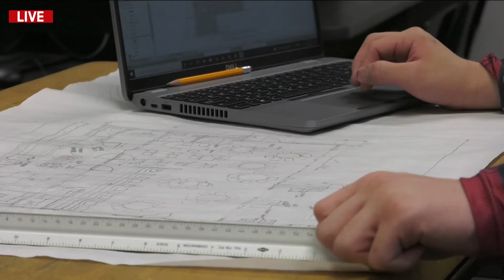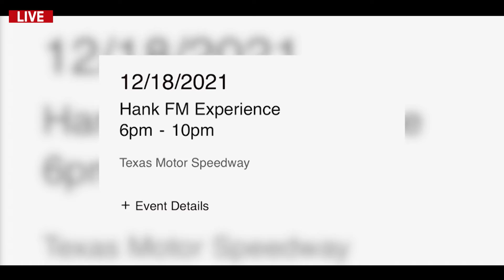NHSTV - December 7, 2021